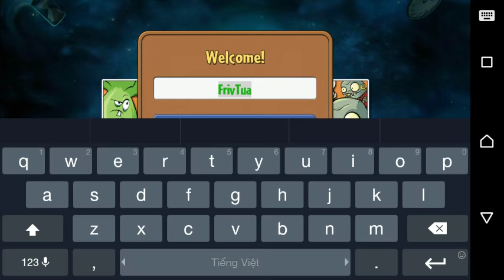Pvz 2 - Plants vs. Zombies 2: It's About Time part 1